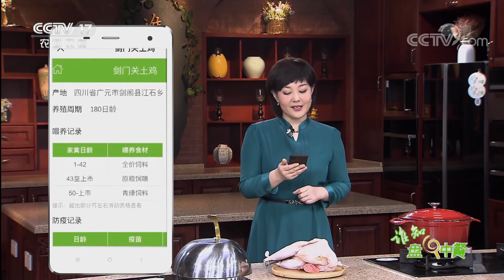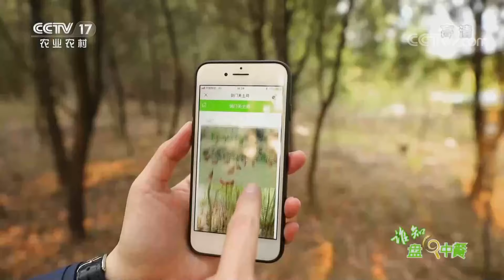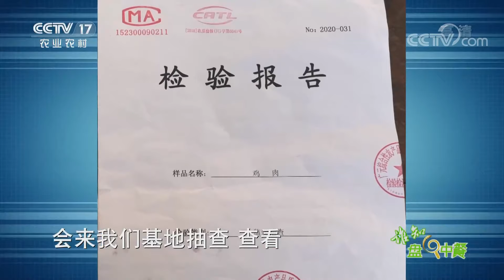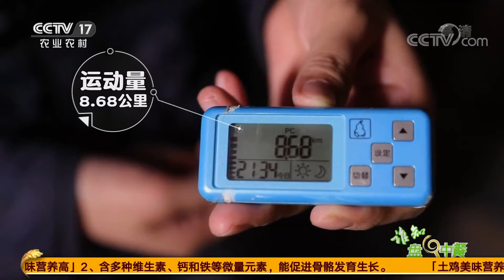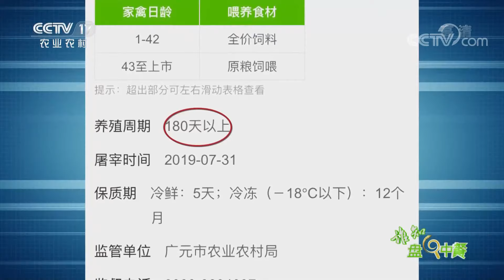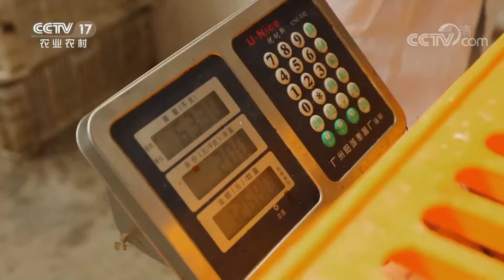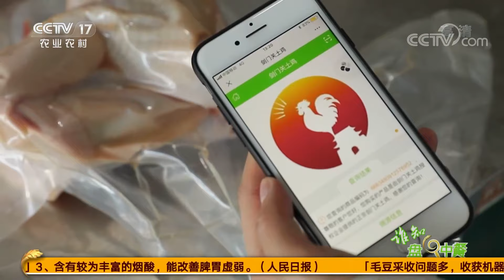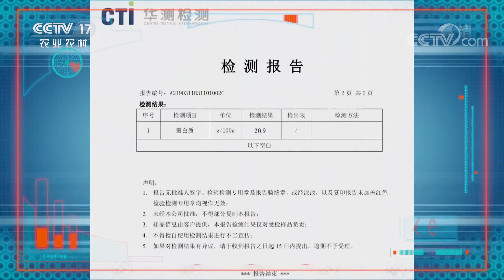剑门关深山练出功夫鸡！日行一万多步，一身腱子肉！柴火炖煮软烂入味还鲜嫩 | CCTV「谁知盘中餐」20200914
本期看点：位于四川省广元市的剑阁县有着“一夫当关，万夫莫开”的称号。由于其独特天险的地势，自古以来就流传着许多传说。当地农户说，在这里的悬崖峭壁之上，时常都能看到一些“功夫高手”。其实，这些“功夫高手”就是快跑能飞的剑门关土鸡。这里的土鸡都不是圈养的，而是采用山林放养的方式。灌丛、草地、树林就是土鸡的天然活动场所。由于长时间自然放养，生长期长，鸡肉品质非常优异，风味独特，肉质细嫩，鲜香味浓郁，且富有浓厚的野味特点，很受消费者喜欢。